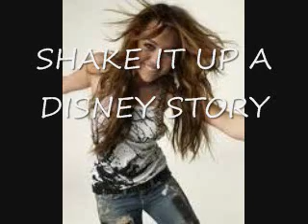Shake It Up A Disney Story Episode 2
Demi: WHoa there is alot of people here!
Miley: Mhm! See those two guys over there?
Demi: Mhm
Miley Well the- *gets cut off*
Selena: Hi Milly
Miley: Sup Sallyene!
Selena: Oh whatever!
Miley: I love your dress
Selena: Really?
Miley: Yes but there is a HUGE stain on it!
Selena: Um no there isn't
Miley: *pours a drink on it* Um look again!
Selena: UGH! *stomps off*
Demi: Good one!
Miley: Oh yea
Demi: SO who are those boys?
Miley: Joe Gomez and Nick Jonas!
Demi: That Joe looks alot like Selena!
Miley: Well they are twins!
Demi: Ohh Nick is kinda cute!
Miley: I wouldn't say that cuz hes dating Selena
Demi: Oh
Nick: Who is that nice slice of pie wwith Miley?
Joe: Maybe a new girl! And she is hot!
Nick: Oh yea! *starts to walk to her*
Joe: *pulls him back* Uh your datin my sister!
Nick: Riiiiight Selena!
Joe: Yep! *walks to Demi* Hi I am Joe Gomez!
Demi: *looking at Nick*
Nick: *sees her and is hurt*
Demi: Um yea pick me up at this address *wrotes on hi hand* tomarrow at 6:00!
Joe: Okay! *walks away*
Miley: That was easy!
Demi: *looking at Nick still* Yea real easy!!

The Next Day At Demi's

Miley: Isn't my tank top really cute! *looking in mirror*
Demi: *day dreaming about Nick*
Miley: Ooh is somebody day dreaming about Joe?
Demi: Uh no Nick! I really like him Miles
Miley: Then go on this date then when you come back we can start planning how to get Nick!
Demi: Okie dokie! Now lets find me an outfit!!!

At 6:00

Joe: *knocks on the door*
Maria: *opens it* Hi ccome on in!
Joee: Thank you! I am Joe Jonas you are?
Maria: I am Demi's Aunt Maria! Nicee to meet you!!!
Joe:Wow you look amazing!
Demi: And you look handsome!
Maria: Have fun!
Jemi: We will! *get in car*
Demi: So where are we going?
Joe: Well to this special place to eat then a surprise!
Demi: Coolio!

They go to a racecar place where they race cars and then eat at the food court!

Demi: THAT WAS SO MUCH FUN!! *laughing*
Joe: Yea it was! Were here! *parks the car*
Demi: THE BEACH! *runs out of the car*
Joe: *smiles and get a radio*
Demi: *takes her shoes off* Ahh sand!
Joe: *turns the radio on* May I have this dance?
Demi: Yes you may!
Jemi:* Dance all over the beach then sit down*
Demi: Isn't the sunset beautiful?
Joe: Not as beautiful as you!
Demi: *smiles* You know that was REALLY corny right!
Joe: Yea but it felt right!
Demi: *looks at him then leans in*
Joe: *leans in*
Demi: Uh you should take me home now!
Joe: Yea it is getting late!
Demi: *smiles*

At Demi's House

Demi: Thank you for an amazing date!
Joe: Your welcome!
Demi: We should do it again *writes her number on his hand* Call me!
Joe: I will
Demi: *kisses his cheek* Night!
Joe: Night *goes to his car and sits there for a moment*
Demi: *slides down the door*
Jemi: Wow.